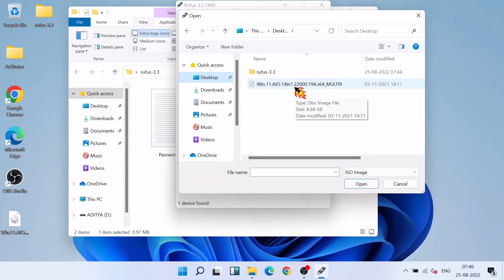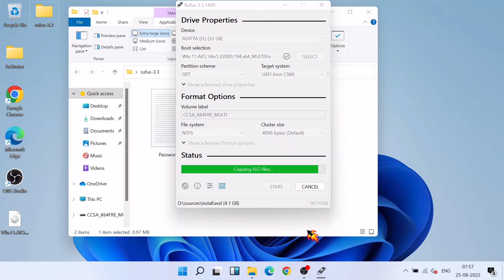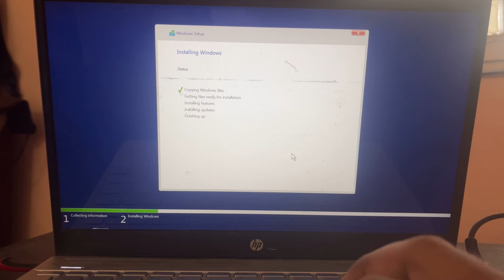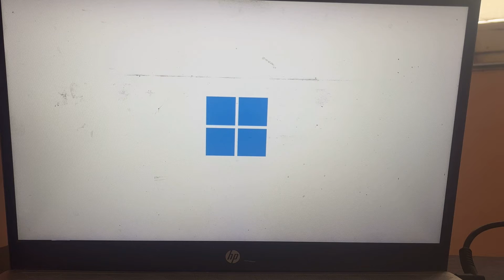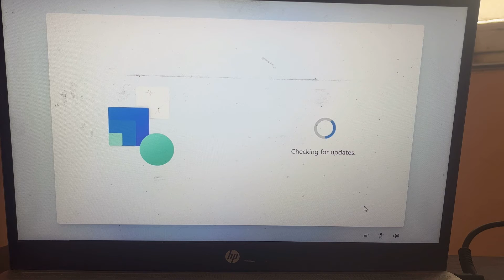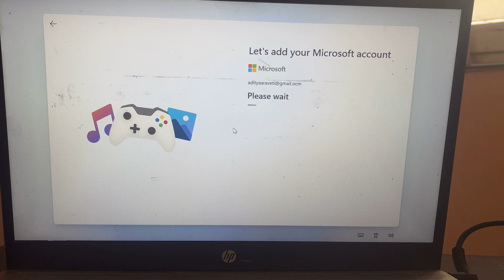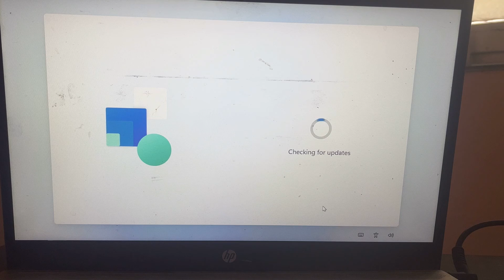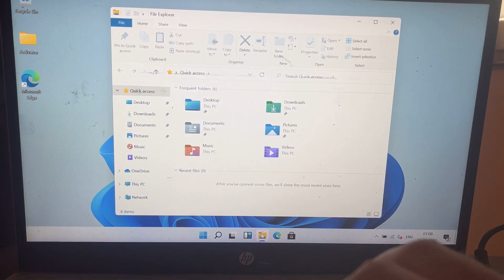How To Install Windows 11 For Free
How to Install Windows 11 | How To Make Windows 11 Bootable Pendrive For Free | Updates Works 100%

How To Make Windows 11 Bootable Pendrive For Free,
Updates Works 100%,
Bootable Pendrive For Free,
how to install windows 11,
windows 11,
install windows 11 without tpm,
how to install windows 11 on new pc,
how to install windows 11 without pendrive,

windows 10 pro activation for free | how to activate windows 10 pro for free | windows 10 activation